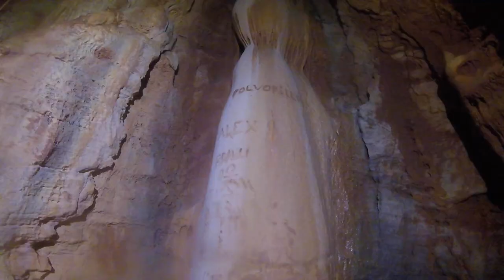POZOS A GO-GO